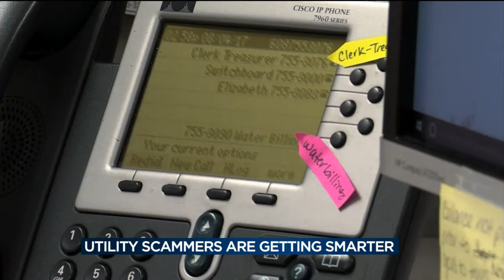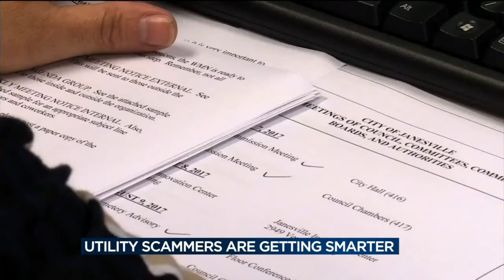Utility scam targeting customers by using Janesville water billing number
Several people in Janesville have reported receiving phone calls from someone claiming to be with the Janesville Water Department, but the city says its a scam.